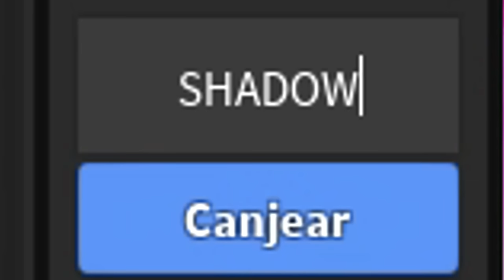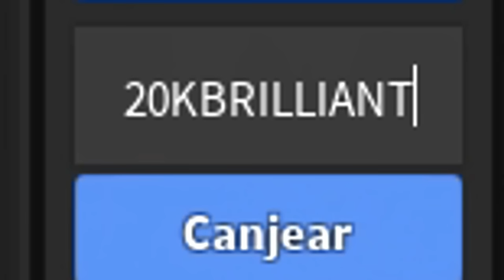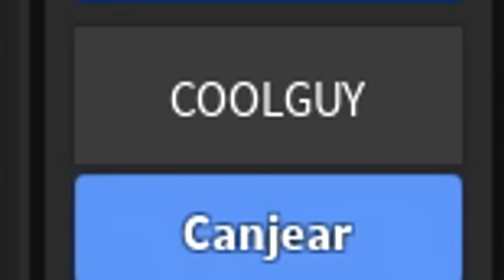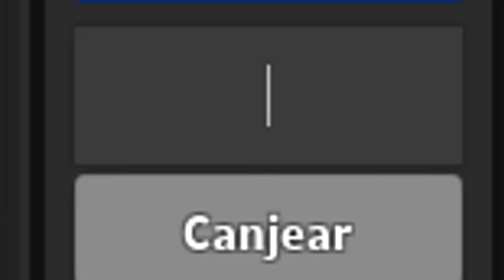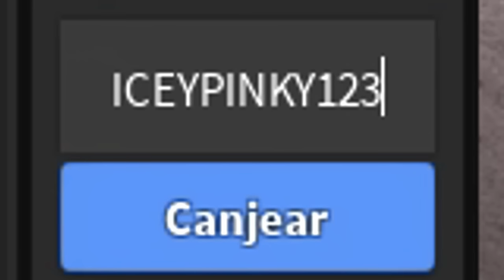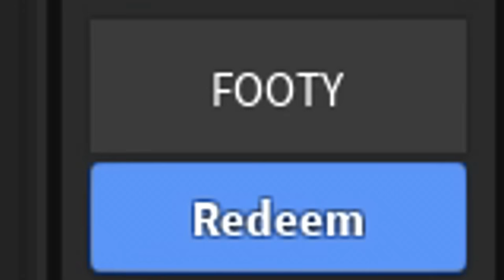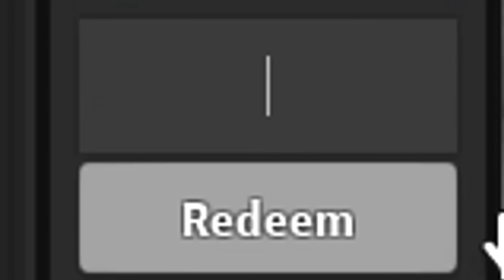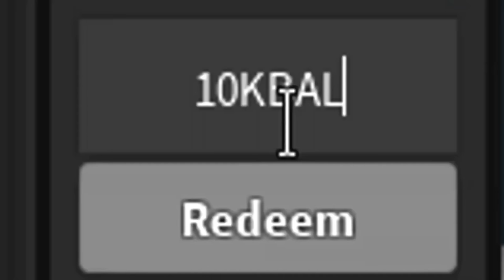✅2 CÓDIGOS NUEVOS✅63 CÓDIGOS de ⚠️MURDER MISTERY 2⚠️ ZYLEAK´S ⚠️ Roblox 2024 ⚠️ EMiLiOR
🟢 ⚠️⚠️MURDER MISTERY 2 ZYLEAKS⚠️⚠️

CÓDIGOS publicados en el vídeo:

KATANAUPD (NUEVO)
SHADOW (NUEVO)
P1ZZ4
LIGHTUP!
PENNY
TUGA
BRAWL
COOLGUY
ICEFLAKEYYY
SWARLS
ORANGECANDLE25K
EMANSPINKY
EMANSBARBIETHING
TRELLSREDTHING
MONEYMONEYZ
GOLDSAW2500
20KBRILLIANT
FESTIVESZN
SILVERTROPHY25K
FIDGETSPINNER
M4G1C
VALENTINES
PHANTOM37500
WS10
ST34MPUNK
ICEYPINKY123
BLOXYTHROPY
FIREFIRE
CHANGE
DARK
PLUNGER
100MVISITS
2024
PRESENTFOR75
PUMPKINBOW
CUTTINGLOGZ
FOOTY
REMILIA35THOUSAND
HALLOWEEN2023
BATZ
LASER
BATTLEAXE
HALLOW
SWIRLY
LIKES1000
PHANTOMS7500
LIKEGOAL15K
CRYSTAL7000
10KBALL
GOAL3000
BAT30THOUSAND
FALLWAVES10000
PINKWRATH
ICE
LIKES2000
FREECOINS
ICEBREAKER
CHROMASEER
LIKES500
VISITS1MIL
LIKEGOAL5000
MILESTONE10M

Únete a La Tropa de EMiLiOR